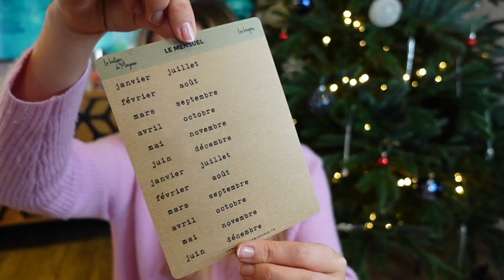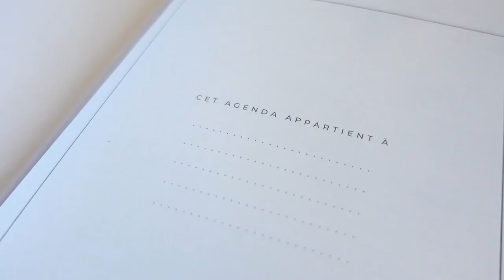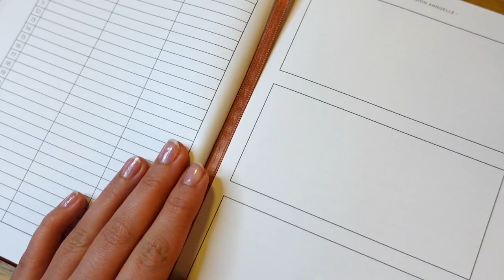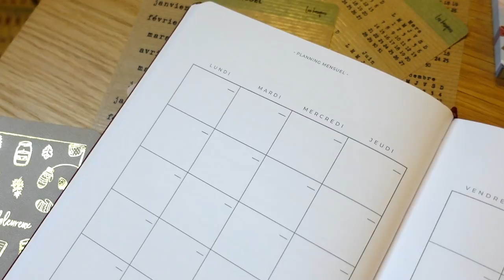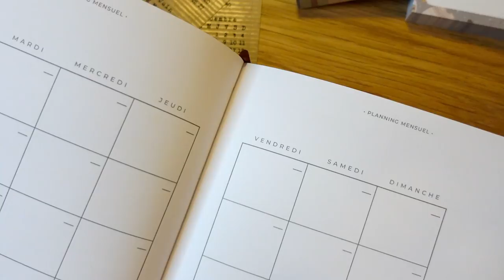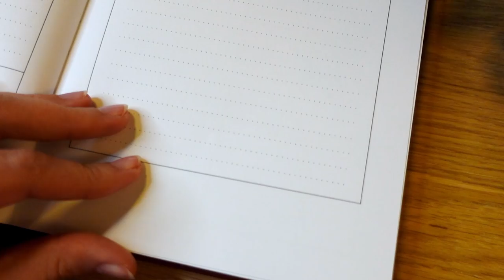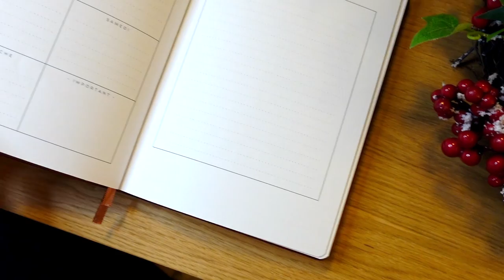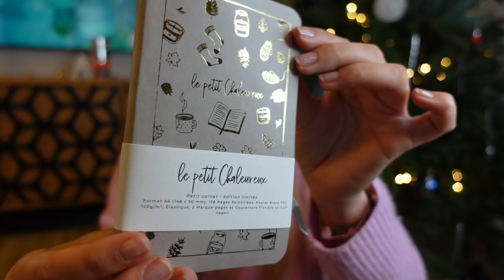JE VOUS RÉVÈLE TOUT ! Nouvelle box en édition limitée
Je vous présente La Chaleureuse, autrement connue sous le nom de la meilleure box de papeterie de 2021 (rien que ça !). 10 produits, 8 inédits et exclusifs, 100€ de valeur totale, vendu à seulement 55€.
Pour plus d'informations, regardez la vidéo :)

Mon livre "Vivez votre vie, en mieux !" aux éditions Larousse
Ma collection de bijoux éthiques et fabriqués en France : (-10% avec MARGAUX10)